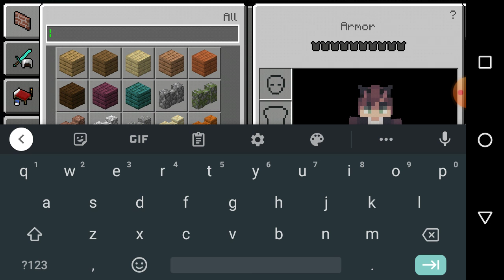how to build an only blue house with tray icy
AMZING DAZINES